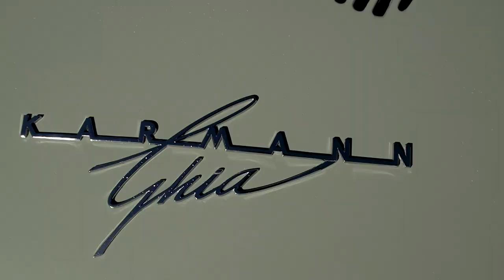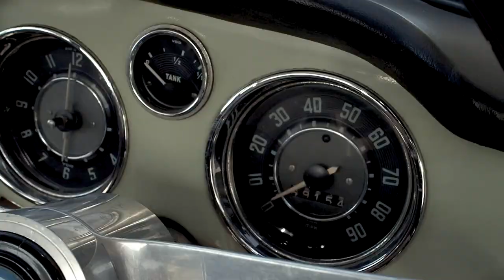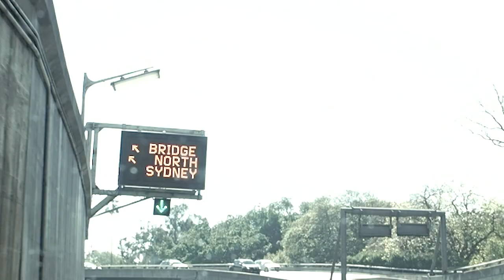Karmann Ghia - 1960. An air cooled obsession.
Andy is the warm & charismatic owner of this classic 1960 Karmann Ghia. He's had a lifelong obsession with the VW air cooled machines & his dream car was always the Karmann Ghia. So, imagine his delight when he stumbles over an old lady driving his dream car &... the rest is history.
So come along for a ride through the streets of Sydney on an early Sunday morning as we reveal the love & contempt Andy finds in his Karmann Ghia.

Another Machines & Macchiatos - Classic Driver video story.